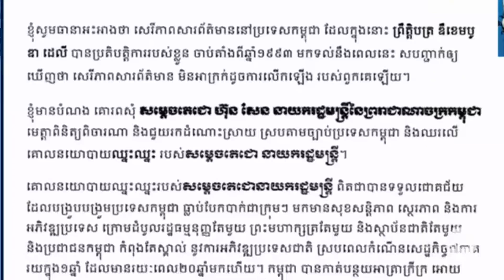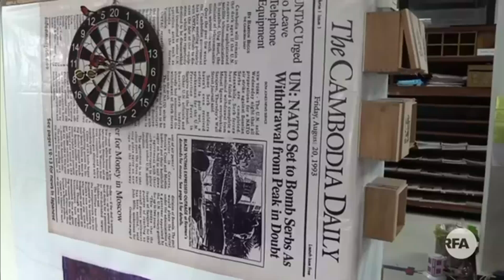ម្ចាស់​កាសែត​ The Cambodia Daily សោកស្ដាយ​ដោយ​រង​ការ​បង្ខំ​​ឲ្យ​ចុះ​ហត្ថលេខា​លើ​លិខិត​សុំ​ទោស​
ម្ចាស់​កាសែត​ភាសា​អង់គ្លេស ឌឹ ខេមបូឌា ដេលី (The Cambodia Daily ចេញ​មុខ​ទម្លាយ​ការពិត​ស្ថិត​ពី​ក្រោយ​ការ​ចេញ​លិខិត​​សុំ​ទោស​លោក​នាយករដ្ឋមន្ត្រី ហ៊ុន សែន ដោយ​អះអាង​ថា អ្នកស្រី​រង​ការ​បង្ខិត​បង្ខំ​ឲ្យ​សរសេរ​សុំទោស​ប្រមុខ​រដ្ឋាភិបាល​កម្ពុជា បើ​ទោះជា​ក្បត់​ឆន្ទៈ​ពិត​របស់​អ្នកស្រី​យ៉ាង​ណា​ក៏ដោយ ព្រោះ​ដើម្បី​ជា​ថ្នូរ​កុំ​ឲ្យ​គេ​ធ្វើ​បាប​ស្វាមី​អ្នកស្រី​ដែល​កំពុង​មាន​វត្តមាន​នៅ​ប្រទេស​កម្ពុជា។

អ្នកស្រី ដេប៉្រា គ្រីស័រ-ស្ទាល (Deborah Krisher-Steele) បកស្រាយ​ប្រាប់​អ្នក​សារព័ត៌មាន​ថា អ្នកស្រី​ត្រូវ​បង្ខំចិត្ត​ចុះ​ហត្ថលេខា​លើ​លិខិត​សុំទោស​ដែល​ផ្ញើ​ជូន​ទៅ​លោក​នាយករដ្ឋមន្ត្រី​ ហ៊ុន សែន រឿង​ពន្ធដារ និង​ការ​បិទ​កាសែត​អ្នកស្រី។ ថ្លែង​នៅ​ក្នុង​សន្និសីទ​កាសែត​នៅ​ក្លឹប​អ្នក​កាសែត​បរទេស​នា​​ទីក្រុង​តូក្យូ ប្រទេស​ជប៉ុន កាល​ពី​ថ្ងៃ​ទី​១២ ខែ​កញ្ញា អ្នកស្រី ដេប៉្រា ថា ​ជំនួយ​ការ​អ្នកស្រី​ទូរស័ព្ទ​យ៉ាង​រន្ថាន់​ប្រាប់​អ្នកស្រី​នៅ​ថ្ងៃ​ទី​៩ ខែ​កញ្ញា នោះ ថា​មាន​គេ​គំរាម​ឲ្យ​អ្នកស្រី​ឲ្យ​ចុះ​ហត្ថលេខា​លើ​លិខិត​សុំ​ទោស​លោក ហ៊ុន សែន ជា​បន្ទាន់​ បើ​មិន​ដូច្នេះ​ទេ គេ​នឹង​ចាត់​ការ​ស្វាមី​អ្នកស្រី